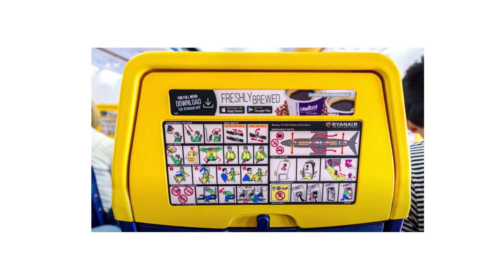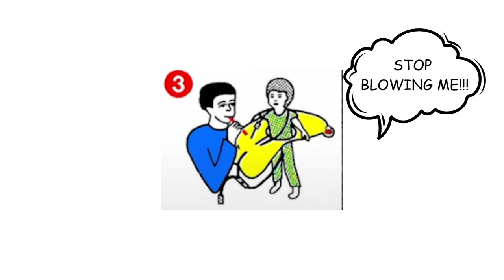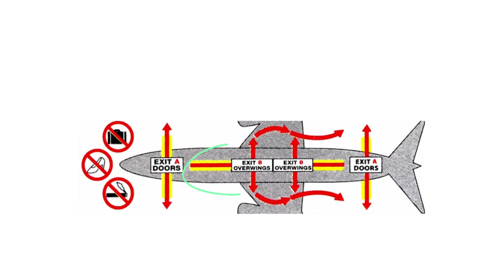Ryanair Safety Card - A Short Story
an immersive and safe aerial adventure